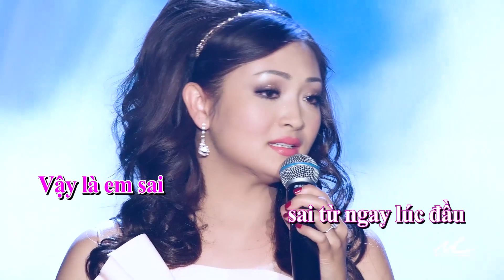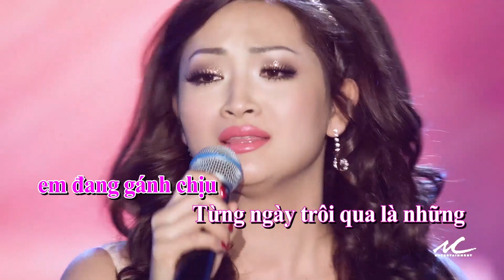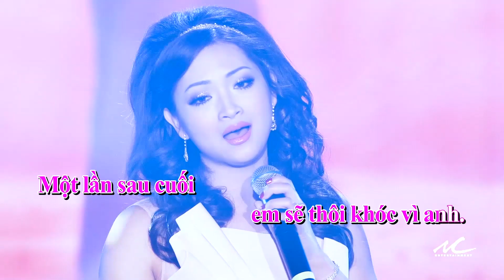Huyền Trang - Để Cho Em Khóc (Sing-Along)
Hoa Hậu Người Việt kỳ 16